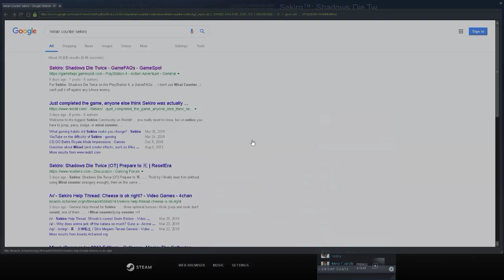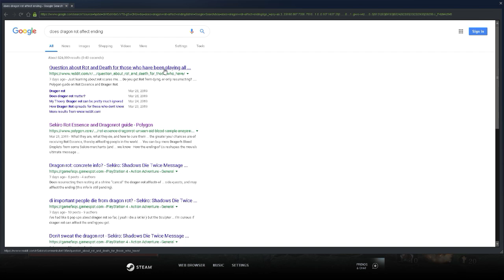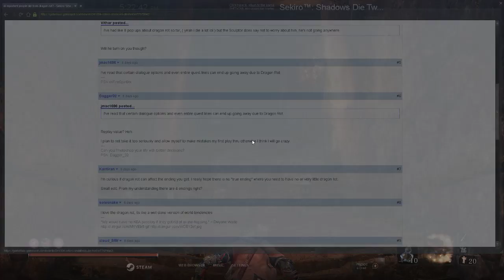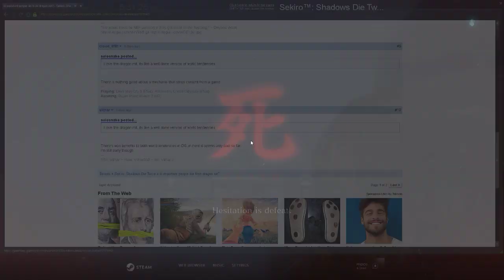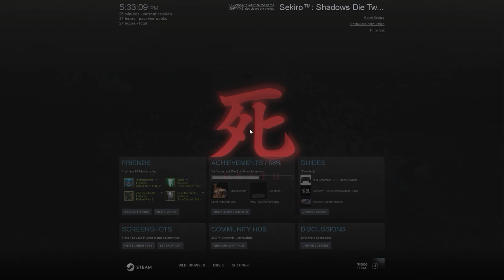beating final boss {{wait}}